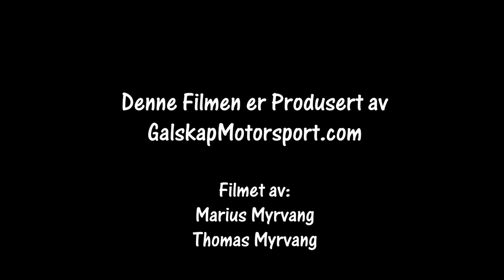Rally Sigdalsrally SS 1 Strandevann 19.01.2019